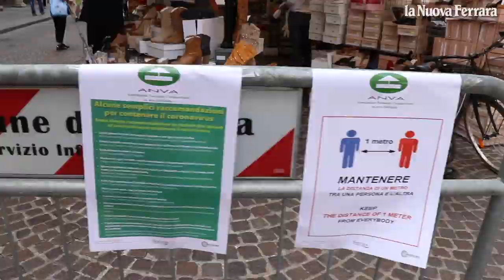Coronavirus, Ferrara: riparte il mercato, torna la vita in centro storico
Primo giorno di mercato "quasi" normale a Ferrara. Venerdì 22 maggio il centro storico brulicava di vita. Piazza Travaglio, corso Porta Reno, piazza Trento e Trieste e corso Martiri della Libertà hanno tornato ad ospitare i venditori ambulanti. Ai "varchi" di accesso i cartelli con l'elenco delle norme da seguire per rispettare il Dpcm. Al mercato si va finalmente senza cordoni o numerini ma a distanza, con mascherina e guanti, obbligatori se si tocca la merce (video Federico Vecchiatini)